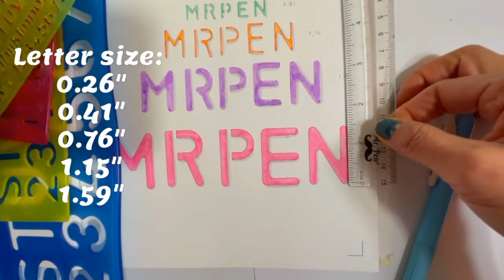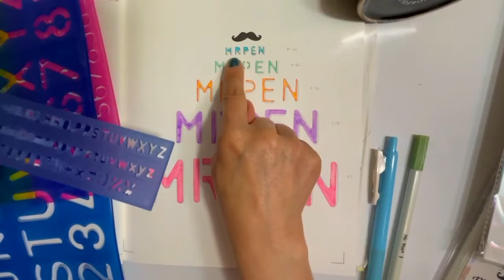How to Use Letter Stencils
😍😍😍If you're looking for a quick and easy way to add some personality to your letters and envelopes, then Mr. Pen is the perfect solution! With our letter stencil, you can easily create custom designs that will make your correspondence stand out from the rest.😍😍😍